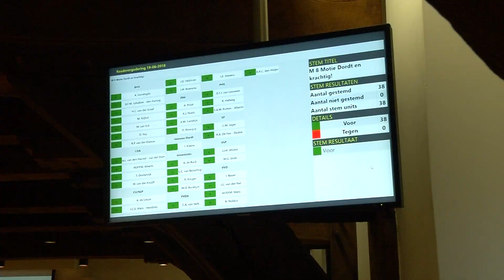Rechtstreeks uit de Raad over de Kadernota